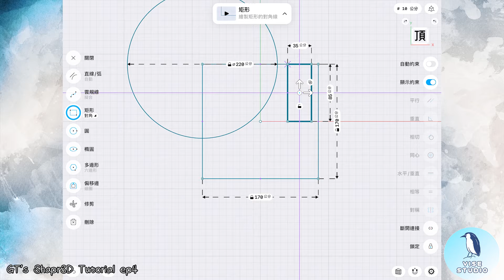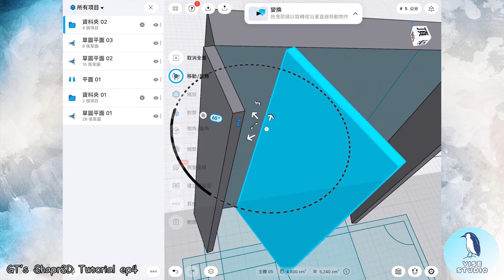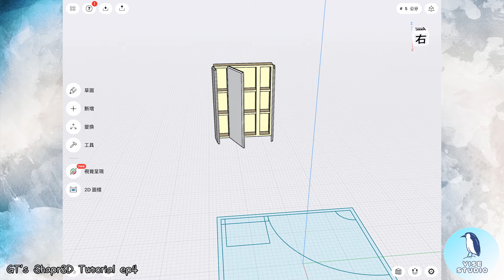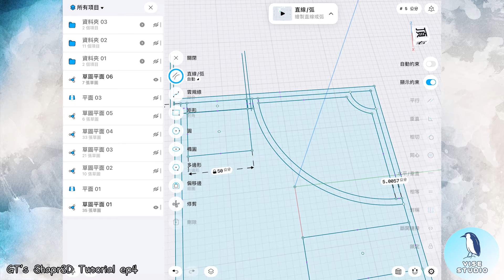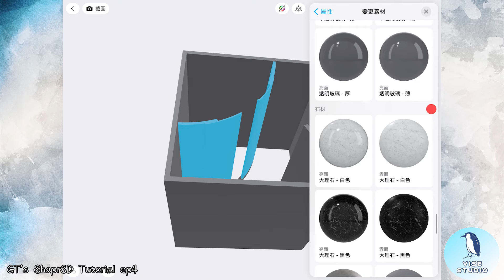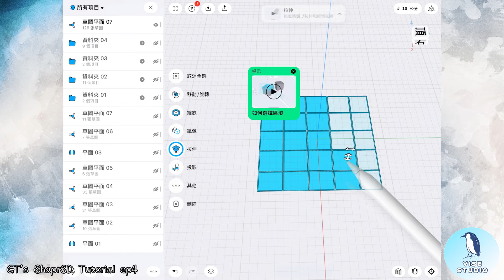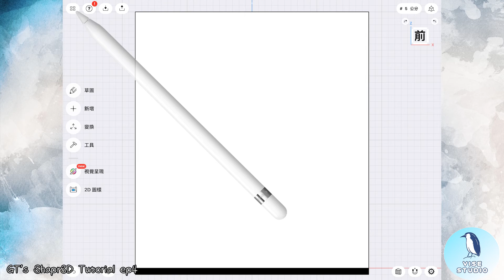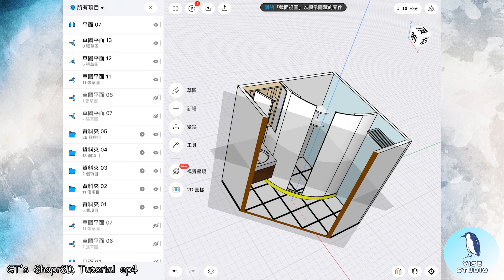[3D列印 EP29] Shapr3D 初心者教學 第四課。室內設計福音? 用Shapr3D進行乾溼分離浴室/廁所快速建模! 你也來成為室內設計師吧!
00:00  opening
00:24  架構
02:20   門
02:44  鏡子
07:33  洗手台
11:33  衛浴設備
17:32  地板磁磚
21:36  層板
22:50  鐵架
26:05 raw view
26:20 外加套件 faucet/ toilet
26:40 實際對照& ending